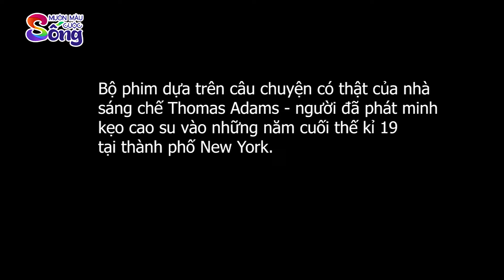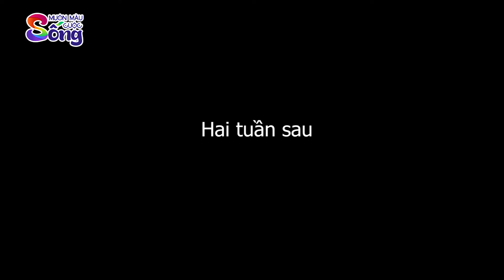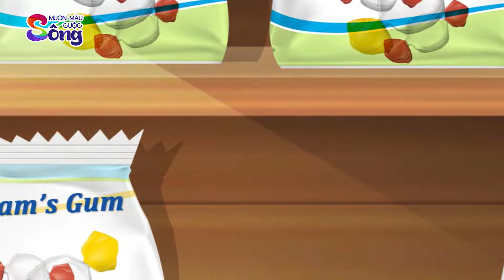PHÁT MINH KẸO CAO SU - Phim hoạt hình - Truyện cổ tích - Tổng hợp hoạt hình hay - Chuyện cổ tích